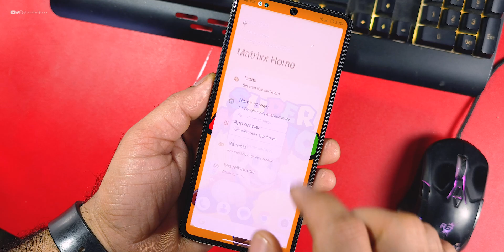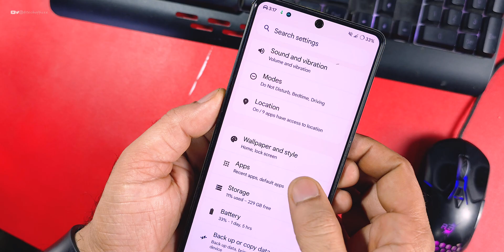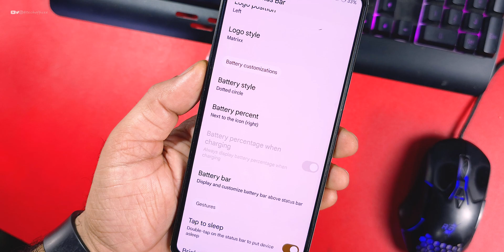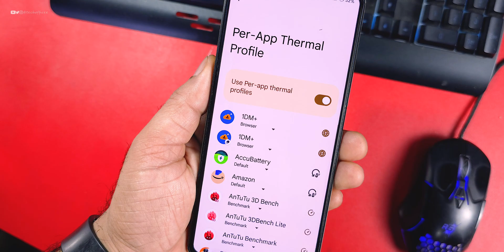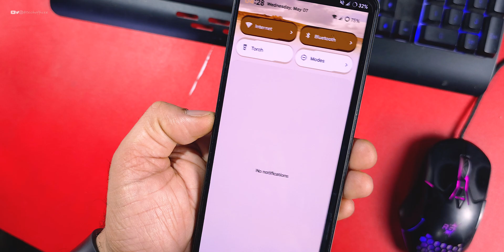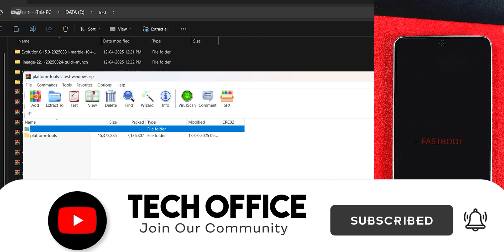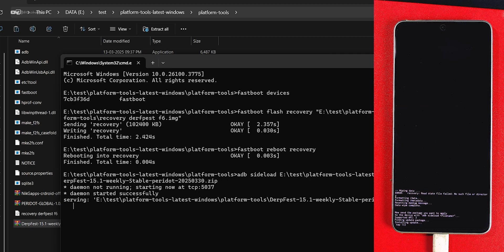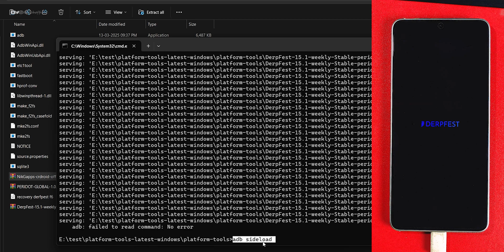Official Matrixx 11.4 is here for Poco F5 Review, Powertool, Battery Control, Customization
✔️ Matrixx 11.4
✔️ Matrixx 11.4 for poco f5
✔️ Project matrixx 11.4
✔️ install project matrixx 11.4
✔️ how to install project matrixx
✔️ Project matrixx new update

Cheers 😉